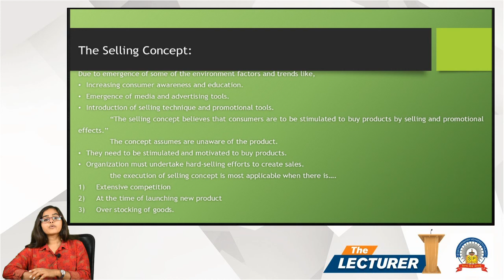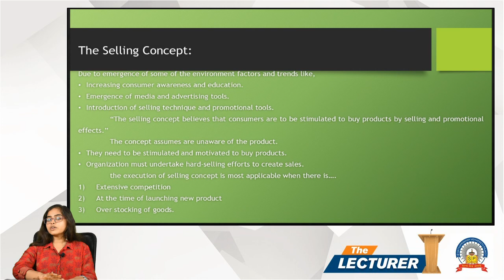Chap.: Introduction to Modern Marketing Topic: Selling Concept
Hi All,